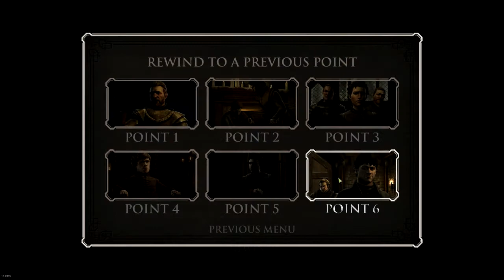Let's Play! Game of Thrones #5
Episode 5 of my playthrough of Telltales Game of Thrones game! Follow the channel for more episodes.

Cheers to Kevin McCleod for the music.